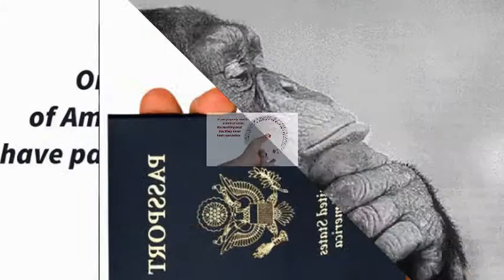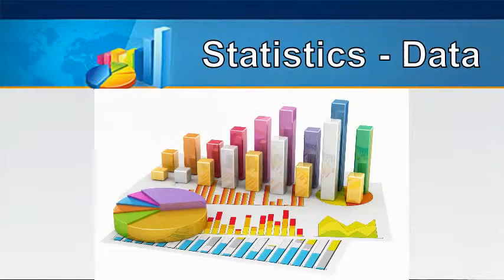TIPS FOR PRESENTING DATA Intro